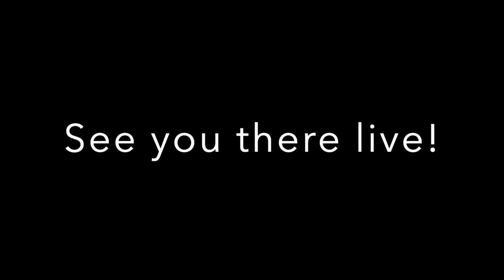FINAL COUNTDOWN! DON'T MISS THIS 3 21 2022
Do not miss this live event! Learn to connect with angels and hang out for a live Q&A.